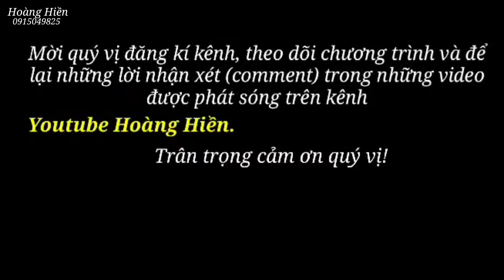Mới. Cặp đôi Gái Lợi đã nói tất cả sự thật. Nếu Có con thì ai là người nuôi. Hoàng Hiền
Đăng ký để ủng hộ kênh nhé các bác.
+STK BIDV - DƯƠNG ĐÌNH HIỀN: 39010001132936
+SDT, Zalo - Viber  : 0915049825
+Bản Quyền Thuộc về Hoàng Hiền